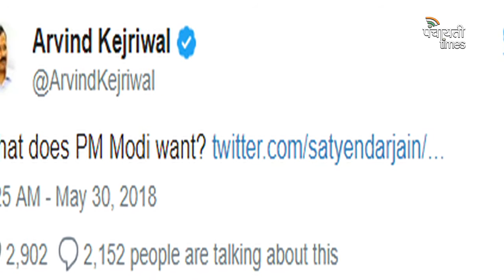CBI raids Delhi Minister Satyendar Jain’s house: [HINDI] Panchayati Times